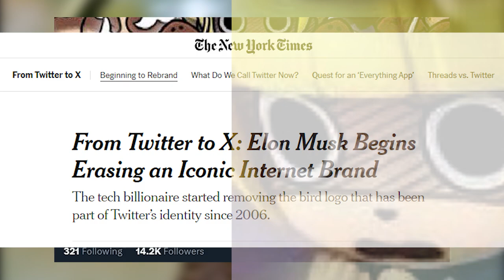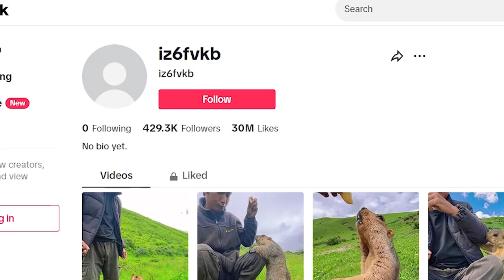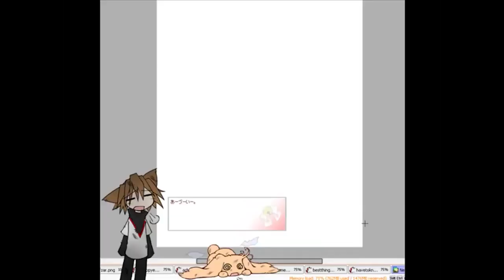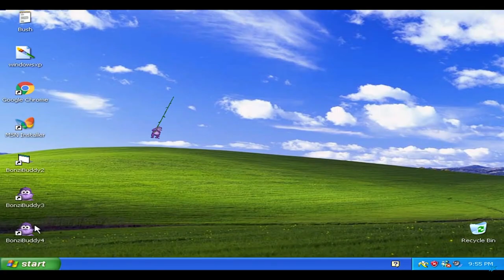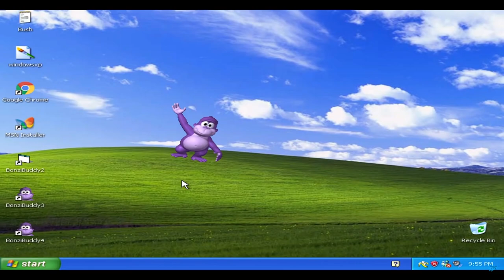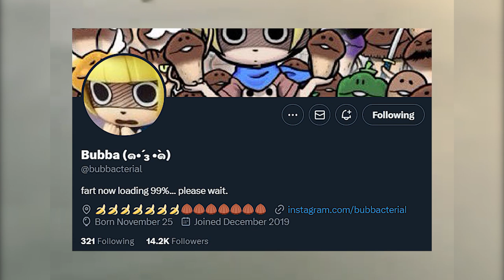Anime Twitter Spotlight: Cursed Animals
I love animals as much as the next guy, but you have to admit some of them look like they were made in Spore Creatures creator. Let's take a look at an artist on Twitter/X that makes some tasteful/cursed content.

PS: The new Twitter name is sooo bad. why.

Misc. Sources